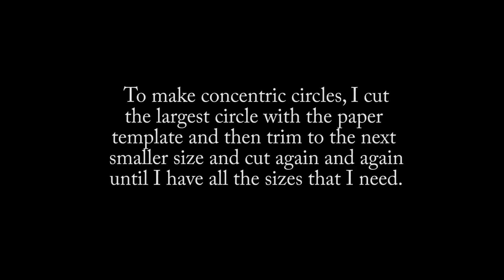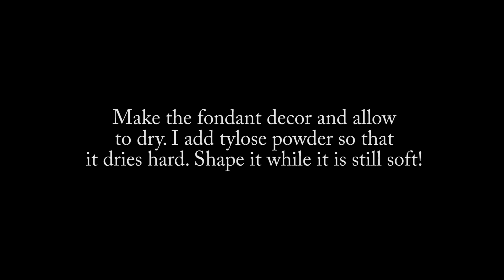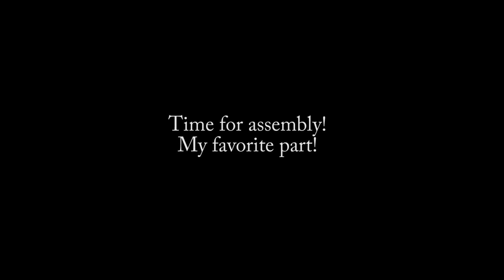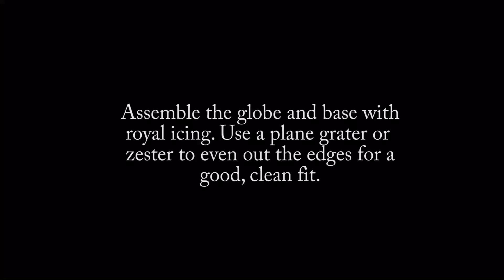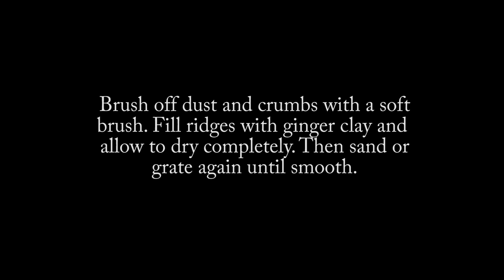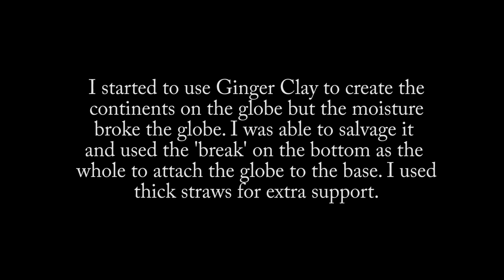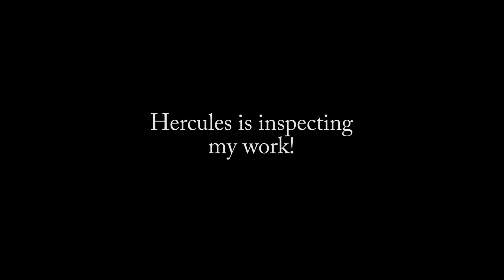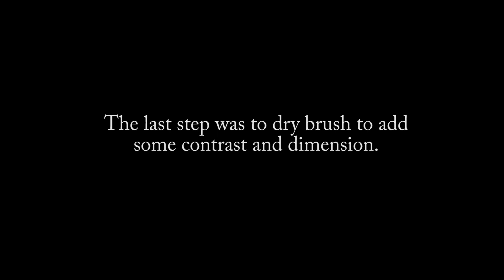Gingerbread Globe | Great American Baking Show Re-Do | Long Version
I have always said that I would re-do the Gingerbread Globe that I made on the Great American Baking Show and I finally did it! I was not happy with the way it turned on the show - or, to be more precise - I thought I did well for having only 5 hours to make the dough, chill, cut, chill again, bake, assemble, and decorate. But it didn't turn out the way I wanted it to do, the way I saw it in my head.
So in December 2022, I made the globe again. I changed the design, and I had some issues (MANY issues!). But I still love it.
This is the long version video. It is still sped up quite a bit because no one wants to watch this stuff in actual time! It just takes tooooo long!

Please enjoy my Gingerbread Globe for Christmas in July!

I will post more information on using Ginger Clay on my blog very soon.

If you want to watch the VERY FAST version of this video, you can find it here: